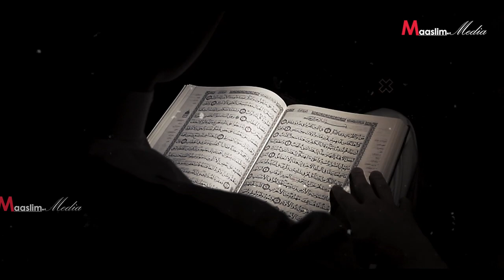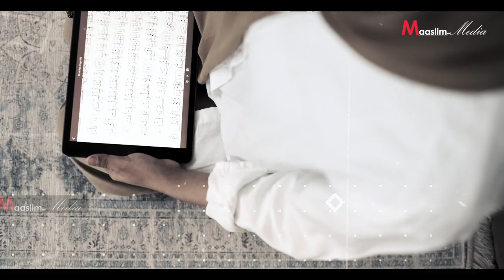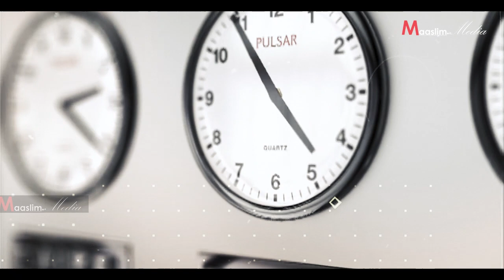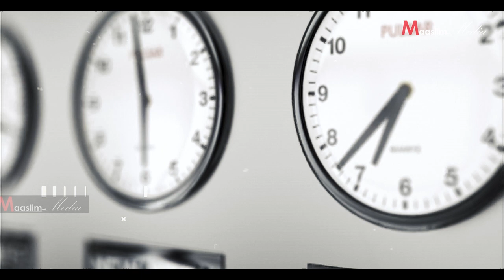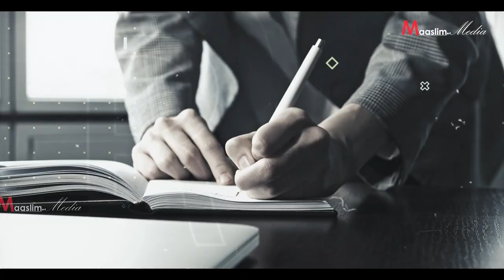Dood adag Quraanka & Social Media !! - Sir 3 Arimood Awooda Muslimka - Part1 ⁴ᴷ┇Cabdirahmaan Bashiir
📩 SHAREGAREEYA
👍🏼 LIKEGAREEYA
📋 COMMENTGAREEYA
✔Muqaal Cusub : Dood adag Quraanka & Social Media !! - Sir 3 Arimood Awooda Muslimka - Part1 ⁴ᴷ┇Cabdirahmaan Bashiir

Jazakumullahu kheyran